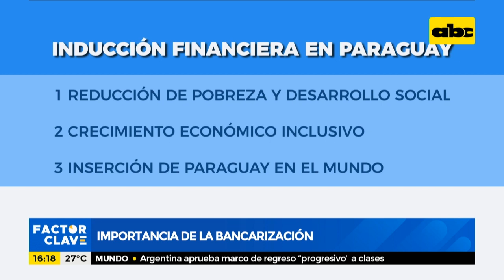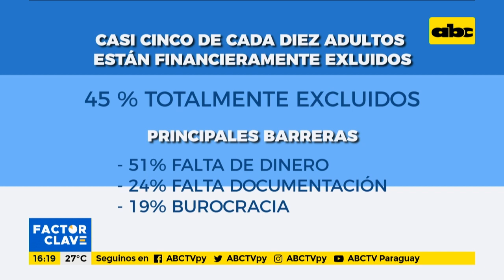La importancia de la bancarización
En este bloque de Factor Clave, la economista Liliana Meza nos habla acerca de la importancia de la bancarización.